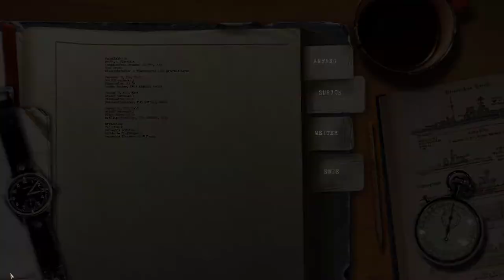SH3 - Battle Of The Atlantic - LSH2020 Patrol 13/3 - Sad End To A Cursed patrol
U-204 is patrolling her ordered patrol zone but without a working radio antenna it is exteremely difficult get targets.

The Battle of the Atlantic, which lasted from September 1939 until the defeat of Germany in May 1945, was the war's longest continuous military campaign.
During six years of naval warfare, German U-boats and warships – and later Italian submarines – were pitted against Allied convoys transporting military equipment
and supplies across the Atlantic to Great Britain and the Soviet Union.
This battle to control the Atlantic shipping lanes involved thousands of ships and stretched across thousands of perilous square miles of ocean.
Historians estimate that more than 100 convoy battles took place during the war.
They cost the Merchant Navy more than 30,000 men, and around 3,000 ships. The equally terrible cost for the German Kriegsmarine was 783 U-boats, and 28,000 sailors.
The mods I run, in order of Installation:
_LSH3-2020__Patch_HSIE-V16B1
DGUI_1920x1080_for_LSH3_2020_ProPo
FiFi Enhancements_LSH3-2020_Final